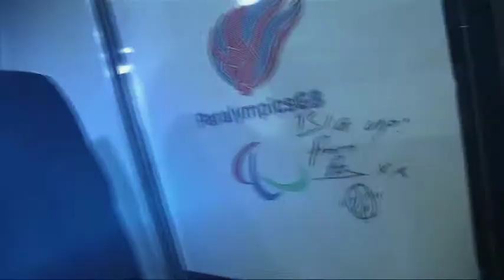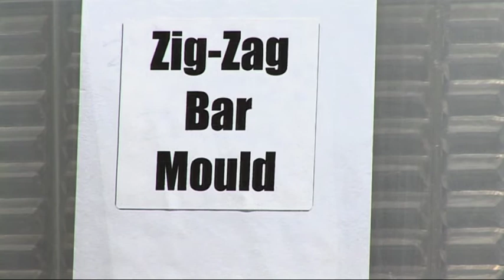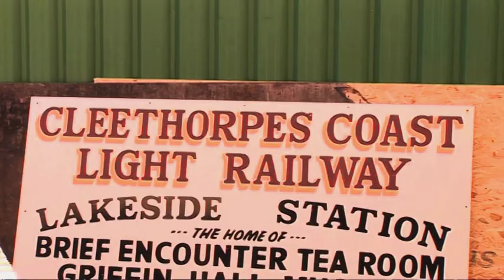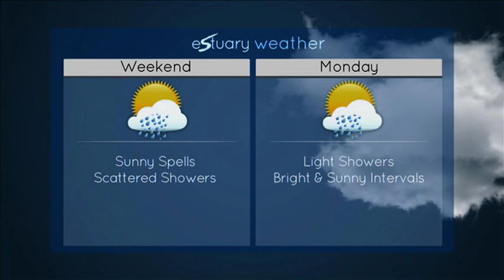Estuary TV News Friday 3rd April 2015